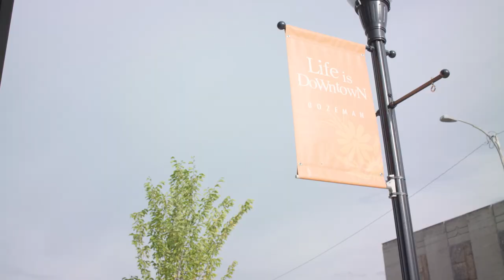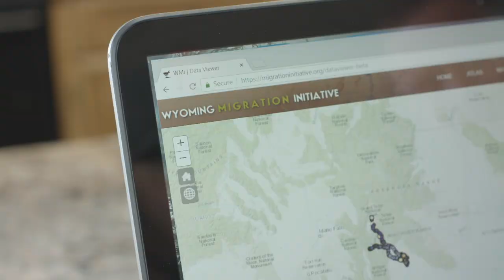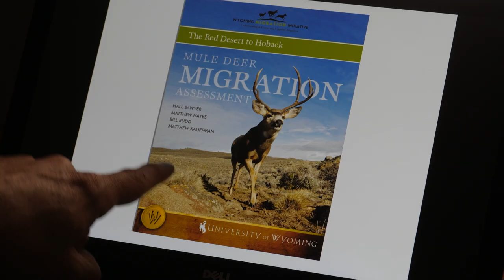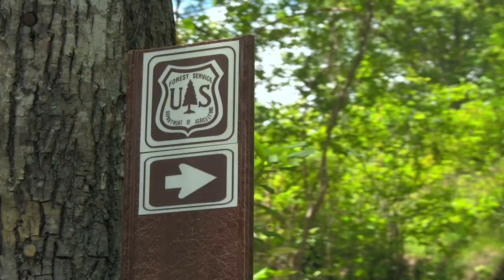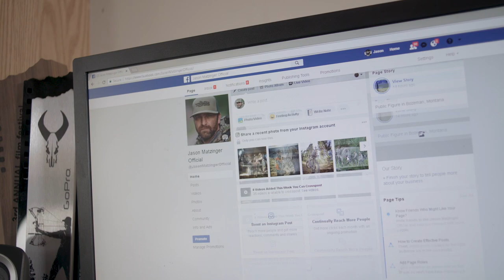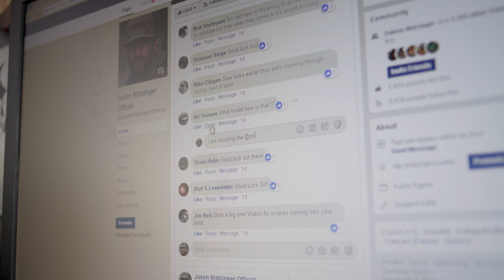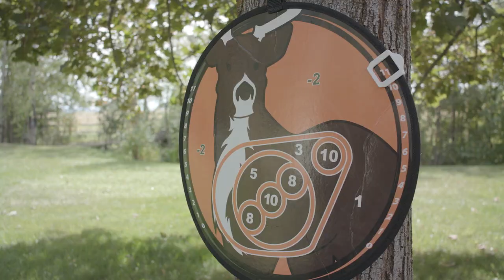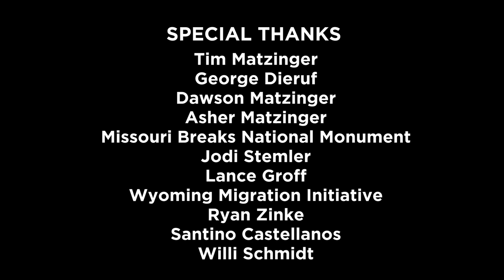Mule Deer Foundations Project Mule Deer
Executive Producer Jason Matzinger Official and the Mule Deer Foundation encourages you to tune in to learn more about this iconic big game animal of the West, as this feature film draws attention to the ongoing dialogue around protecting migration corridors and other critical steps being undertaken to better ensure the future of mule deer and black-tailed deer.